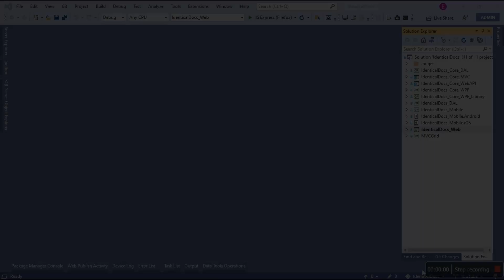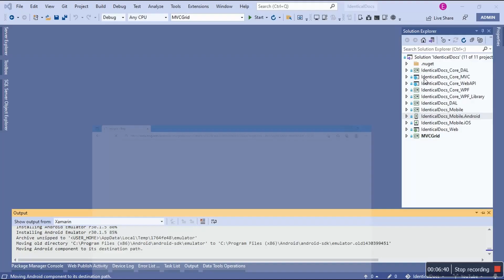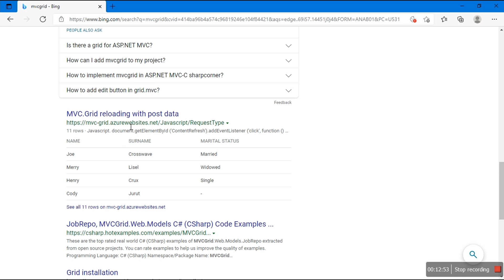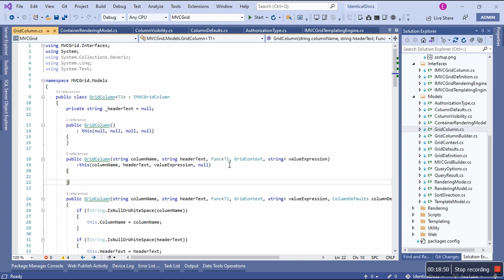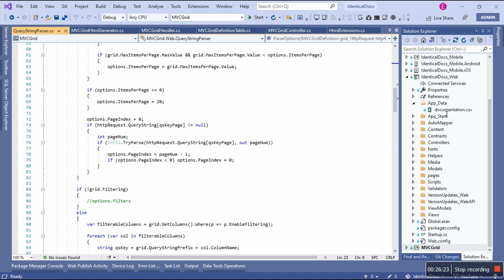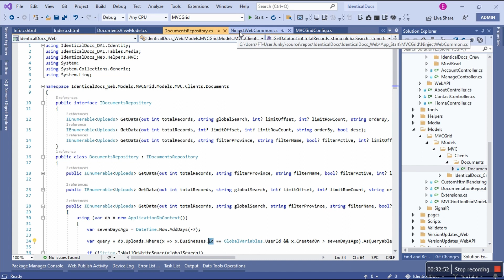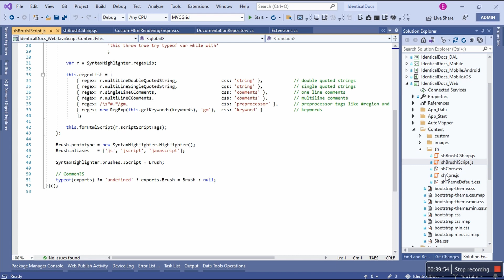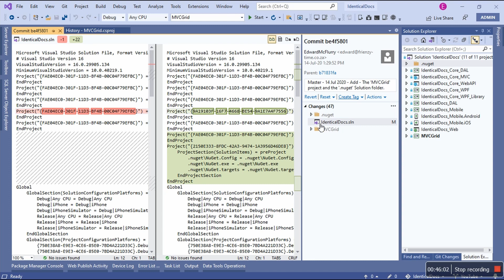6 - MvcGrid (.Net Framework) Solution explorer by Tumi Tladi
In this Video, I show the Project structure in detail for MVC Grid for .Net Framework.

A grid for ASP.NET MVC and Bootstrap with ajax paging and sorting. Also has filtering support, export to csv etc. I also show how all the pieces fit together to have it working in ASP.NET MVC Web app.

Warning: My english now and then depletes lol but enjoy Video 6.